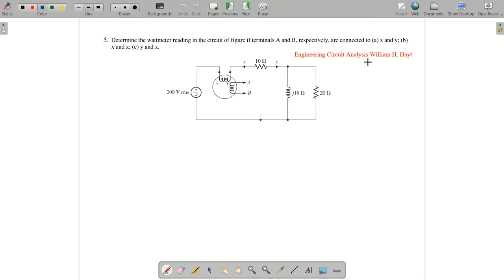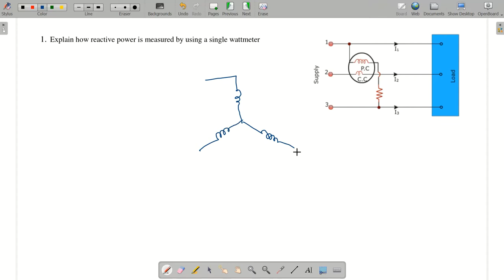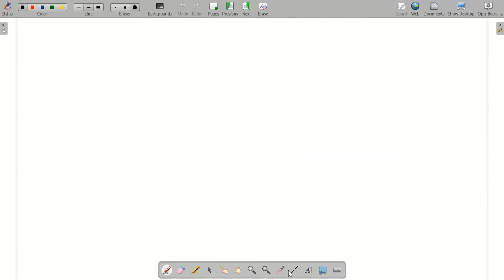5 problems on one wattmeter method